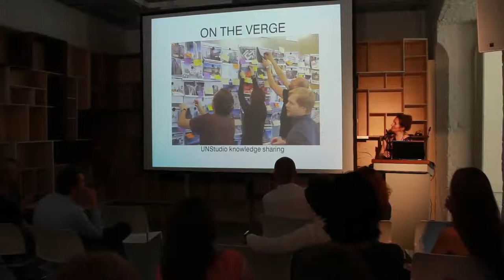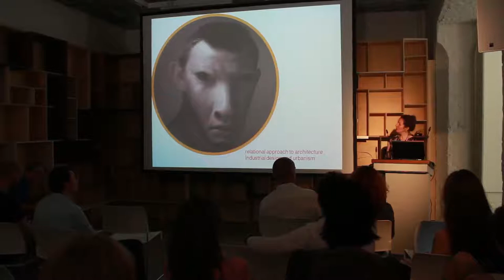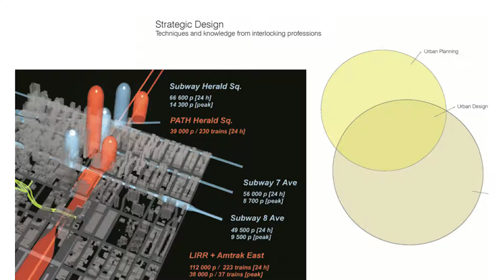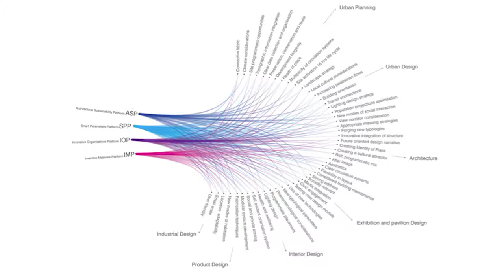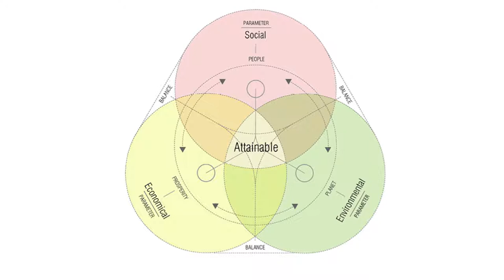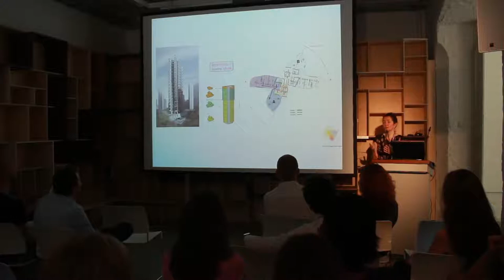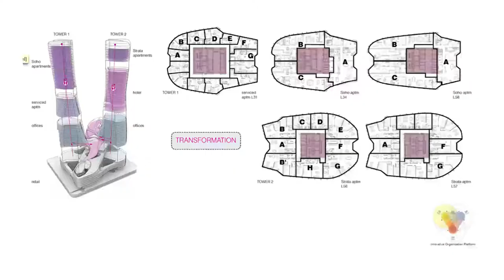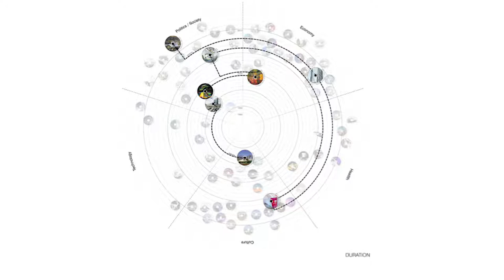Presentation Caroline Bos, Designing for the Inventive Economy conference